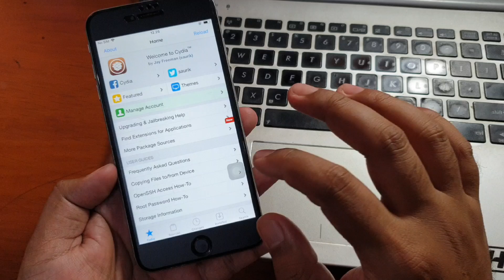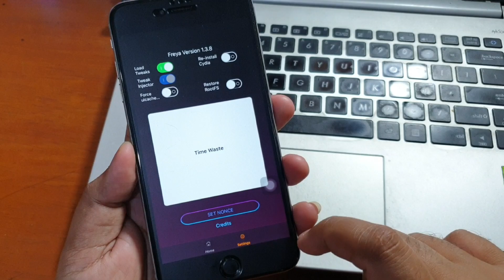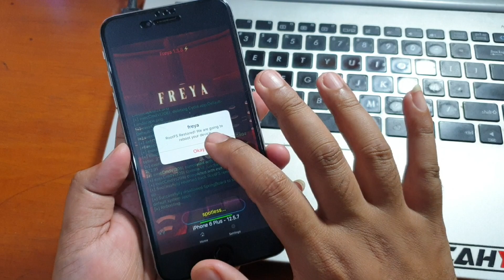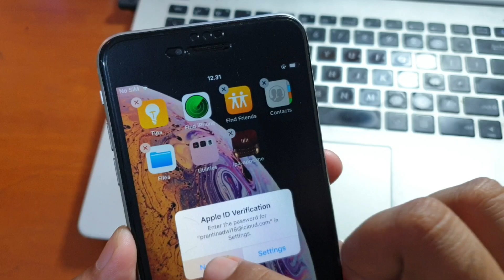Cara hapus Jailbreak iPhone iOS 12.x.x dengan freya app